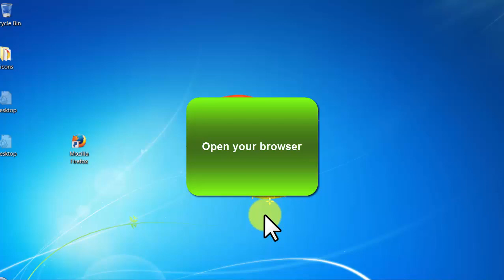Creative Commons - video 64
More Details:
$200 Per Day - With Free Traffic

Most searchable Niche on the Internet. This niche is in VERY HIGH DEMAND!!

*Title, desc, keywords, OG tags ALL DONE!
** Fully SEO optimised,
***Also, it is social-media-ready!
This is ready to Go…Good Luck!